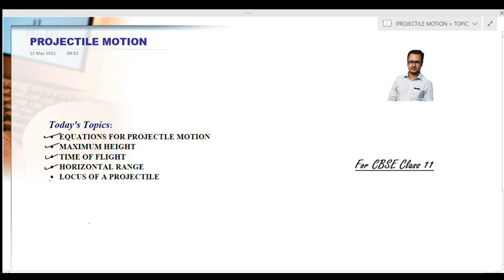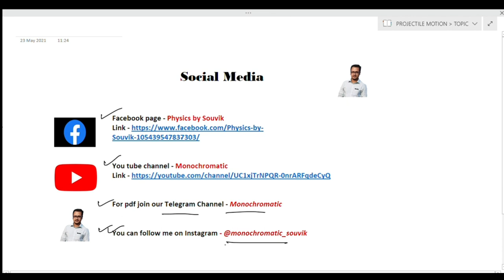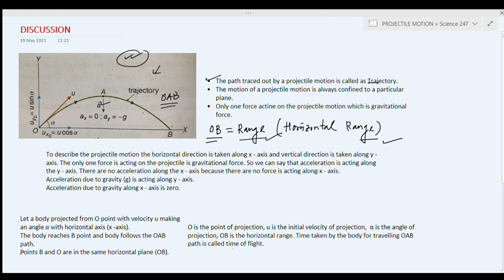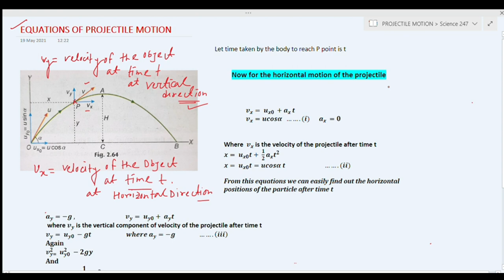Projectile Motion | CBSE & WBCHSE XI | JEE | Monochromatic | Souvik Das cbse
Projectile motion of a particle. Calculation and Discussion.

For pdf join our Telegram Channel - Monochromatic